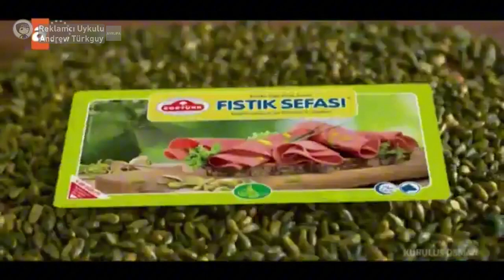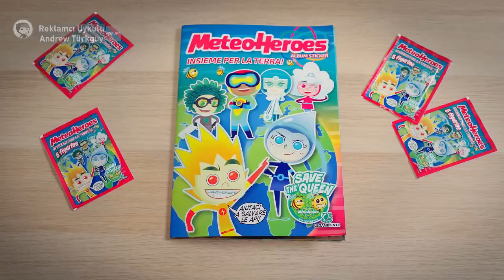Reklamcı Uykulu Andrew Türkguy Avrupa - Reklam Kuşağı (2 Ekim 2024)